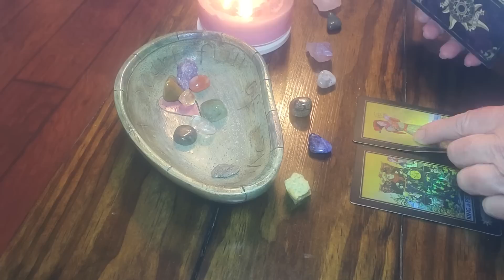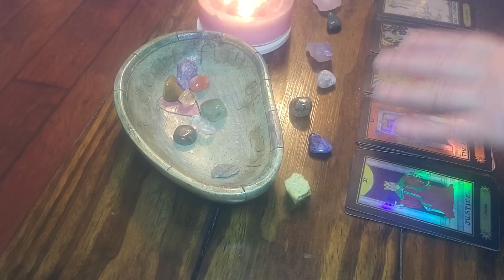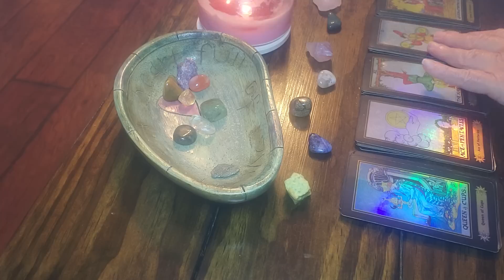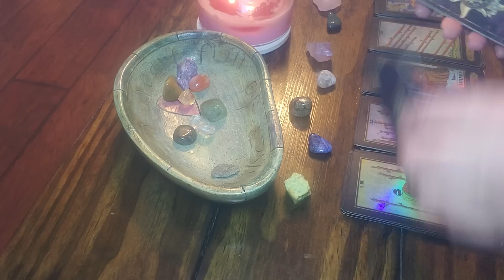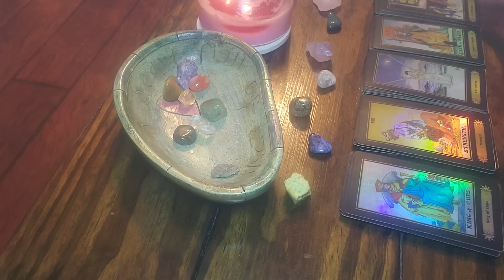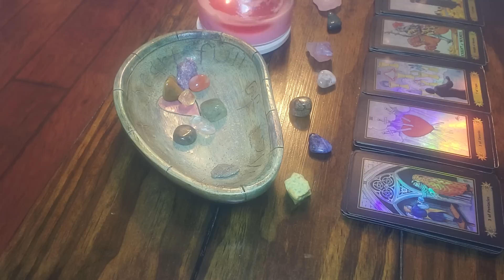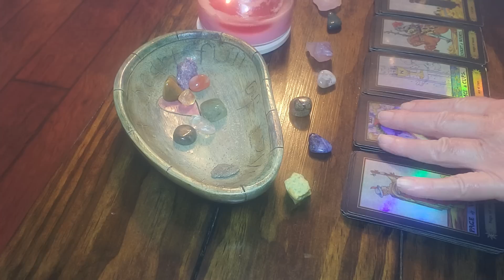AQUARIUS‼️YOU WON'T BELIEVE THIS IS REALLY......